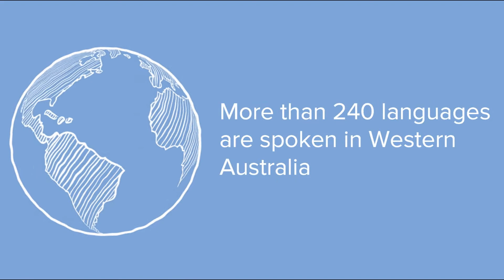International Mother Language Day (IMLD)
International Mother Language Day (IMLD) is a worldwide annual observance held on 21 February to promote awareness of linguistic and cultural diversity and promote multilingualism.